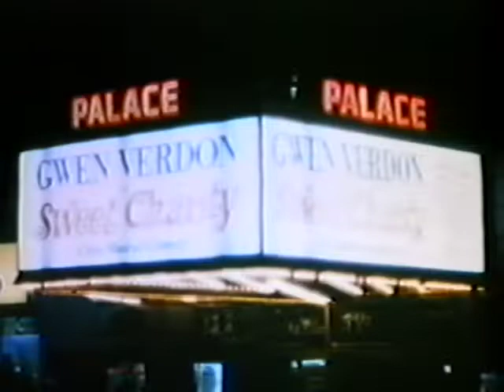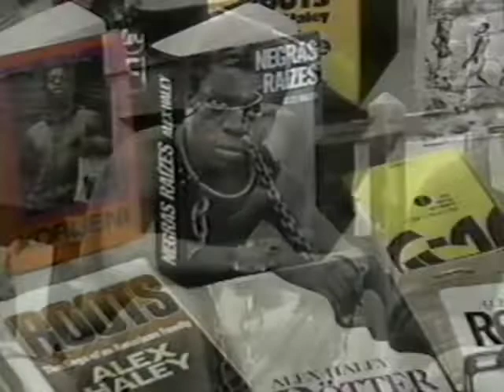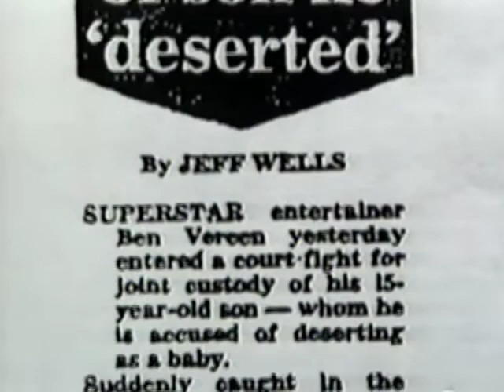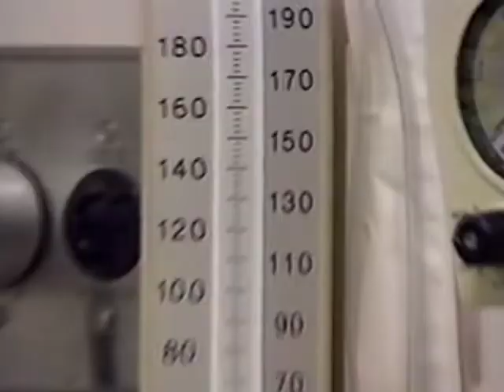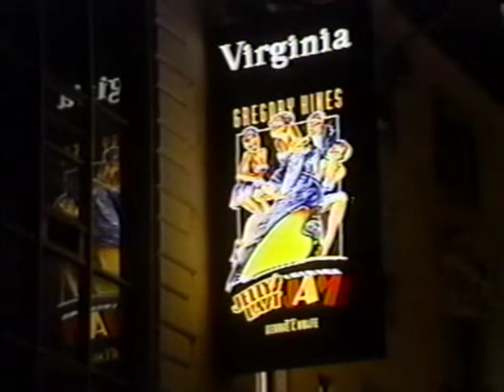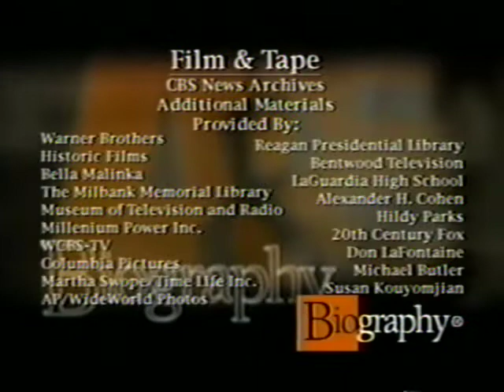Ben Vereen - The Hard Way - Biography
A profile of Broadway Legend Ben Vereen on the Biography network back in 2000.